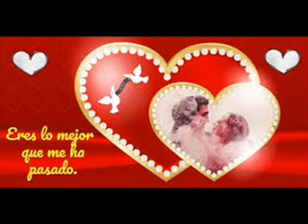vallenatos para enamorados románticos san valentin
la mejor musica para compartir